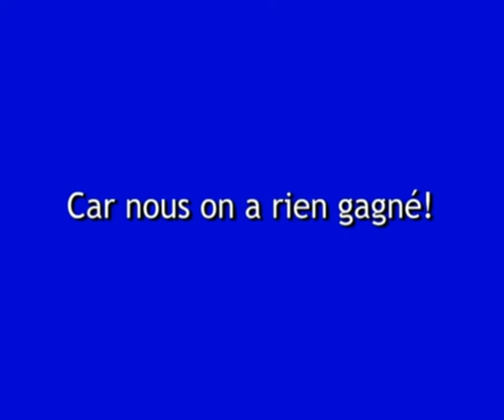Betisier: non cannibal DISCO KILLER Carnage'O'rama (1999)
ou à télécharger gratuitement ici avec la BO: videotopsy.blogspot.com